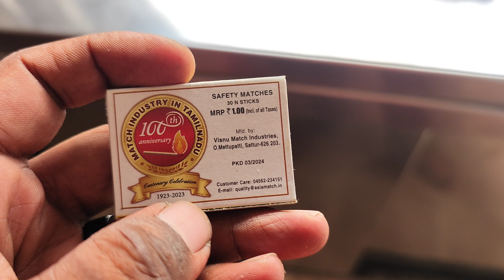Cable Connection Nhi hua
Hello Friends,

Indian Youtuber from india - this channel will show you my daily routine and shopping, new places, holiday travel, party vlogs. Hoping to make a lifelong friendship with you all.

LG 1.5 Ton 3 Star DUAL Inverter Split AC